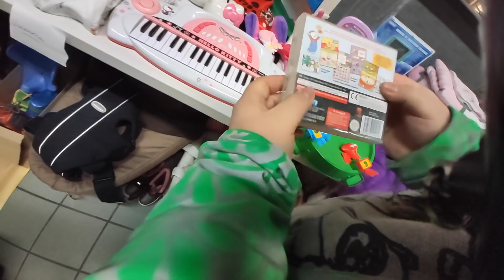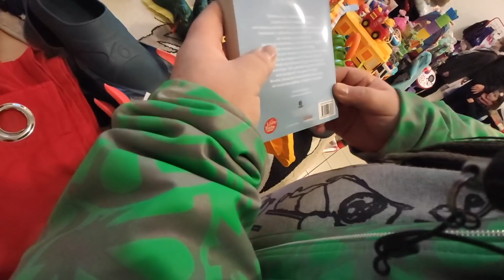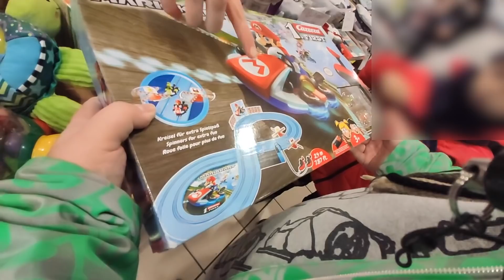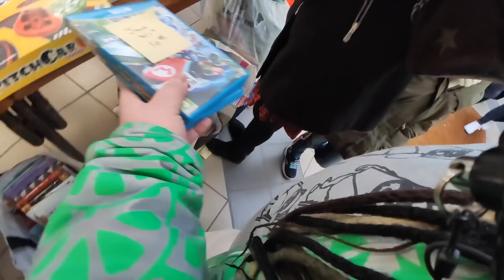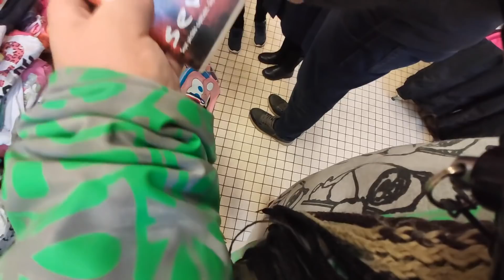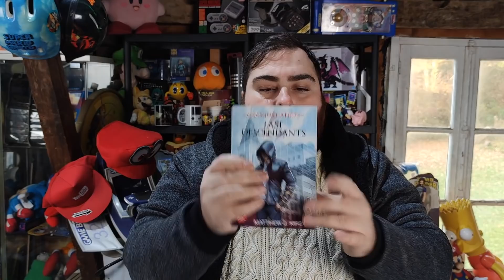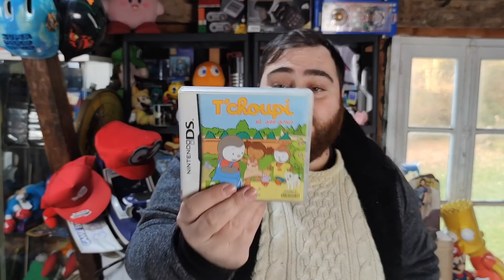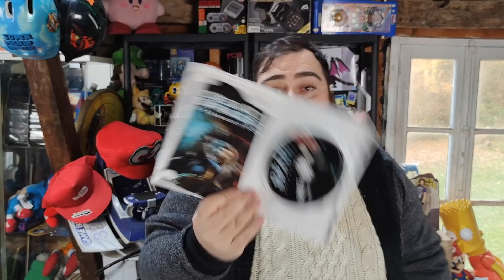[Vide Grenier Live] Déjà des jeux PS5 en Vide Grenier !!!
NOS RÉSEAUX ▶▶

AUTRES POSSIBILITÉS ▶▶